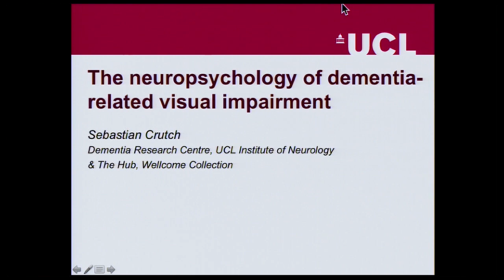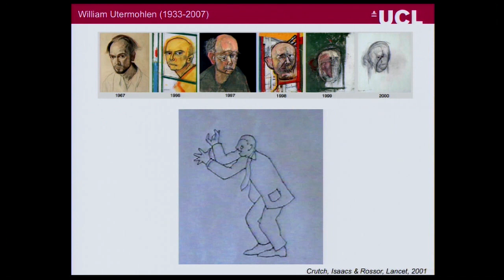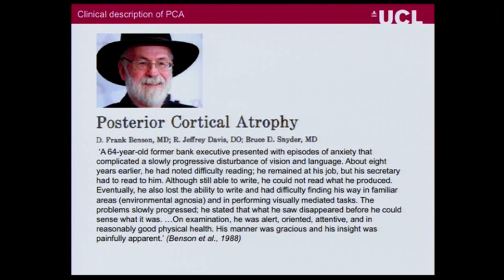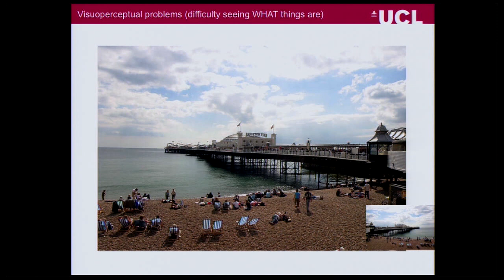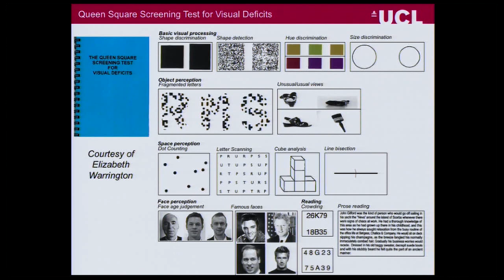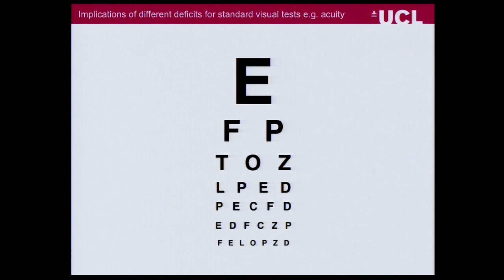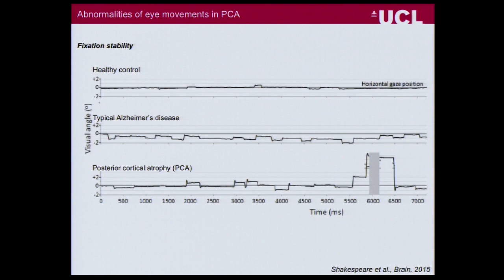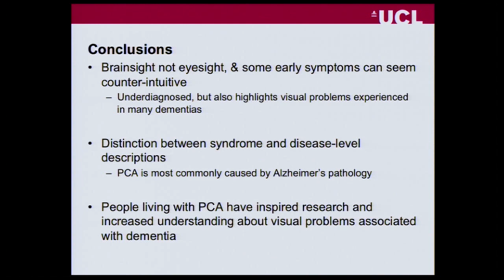Video 3 of 17 The neuropsychology of dementia related visual impairment, Professor Seb Crutch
The neuropsychology of dementia related visual impairment by Professor Seb Crutch at the University College London (UCL) and Vision UK Dementia and Sight Loss Conference